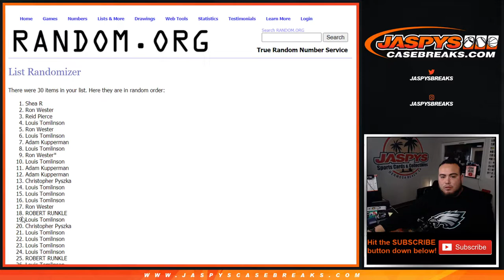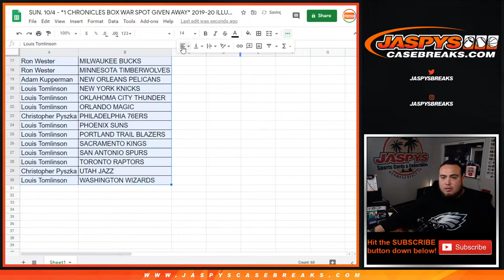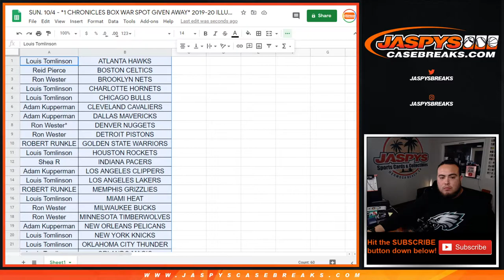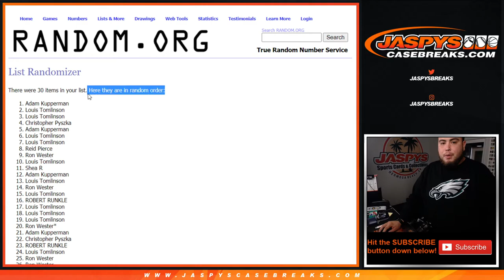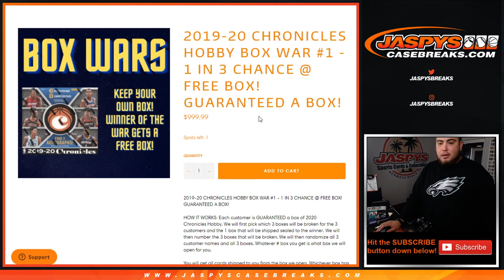SUN. 10/4 - *1 CHRONICLES BOX WAR SPOT GIVEN AWAY* 2019-20 ILLUSIONS BK FAT PACK BREAK #7